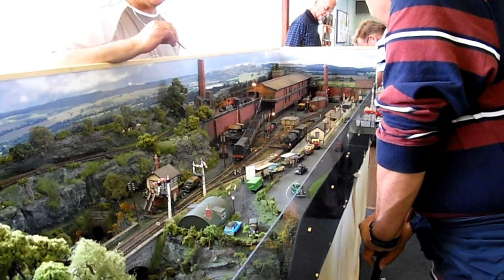Porthcawl model railway show August 7th 2010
At the Trinity chaple Porthcawl